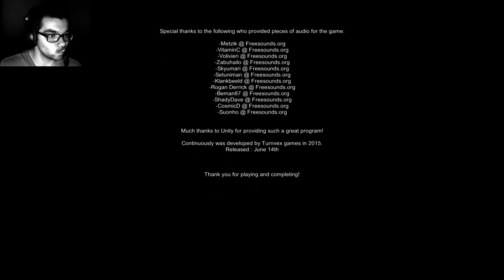ContinuousLY ║ #2 ║ Schwarze Mann ║ Let's Schreck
Das Spiel  ContinuousLY macht mich fertig und dann noch das Schwarze gestallt. Die Lets Schreck reihe lohnt sich aber. xD

Ich hoffe euch hat das video gefallen, auf ein Abo/kommentar würde ich mich freuen.

LG
Naka Baka